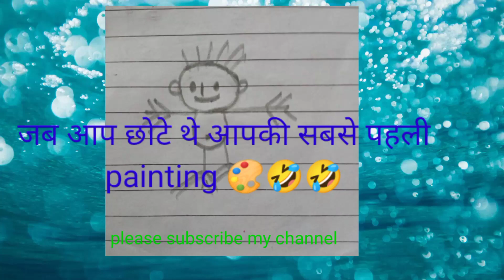comedy video # Bachpan ki yade# YouTube shorts video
jab apa chhote the apki sabse pahli painting 🎨🎨 Bachpan ki yad # comedy video 😁
credit video: gurudev surybhagvan channel